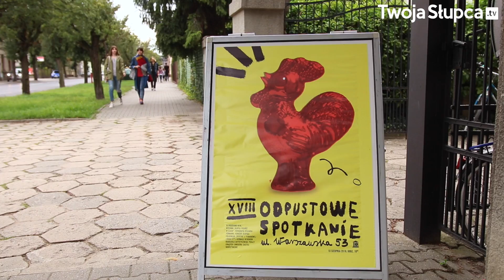Wawrzynki Słupeckie 2016